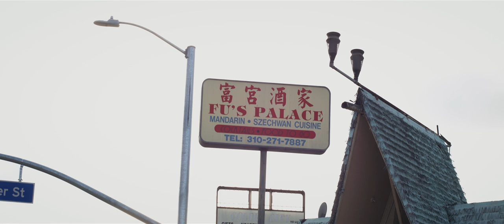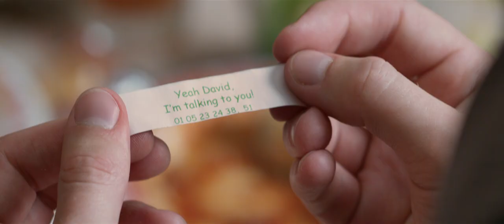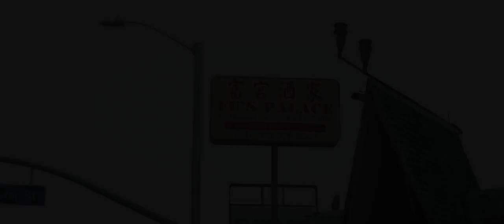D.A. Stern - Am I Ever On Your Mind?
Taken from D.A. Stern's debut album "Aloha Hola."
Directed by Joshua Fu

D.A. Stern, the solo project of David Aaron Stern, is the musical amalgamation of crossword puzzle obsession, backgammon playing, and working as a recording engineer at Beastie Boy Adam Yauch's (aka MCA) studio. Stern's laid back, tongue-in-cheek lyrics effortlessly complement his dreamy pop rock arrangements of dense guitars and swirling organs. The music of D.A. Stern, who is more inspired by filmmakers Albert Brooks and Mel Brooks than any songwriter, could be compared to contemporaries Deerhunter, Real Estate and Yo La Tengo but with the timelessness of Paul Westerberg.

"Aloha Hola" is Stern's debut and it's an assured set of classic pop songs that flirt with folk-pop, power-pop and indiepop while remaining comfortable outside of easy genre categorization. Stern's songwriting talent is in ample evidence on earworm singles like "Am I Ever On Your Mind?" and "Bluedgenes," packed with smart lyrics, chiming guitars and indelible hooks.